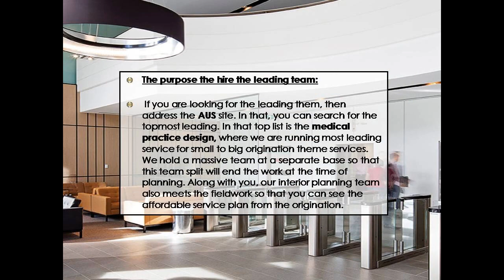Why you have taken a step forward to hire the medical fit out services?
For more information about medical interior design, medical centre fitouts, medical practice design, dental fit outs, medical fitouts sydney, dental fitouts sydney, please visit the